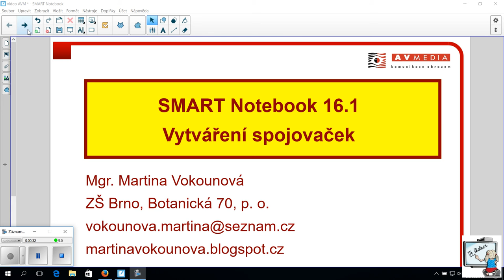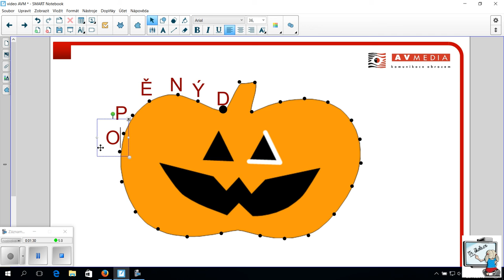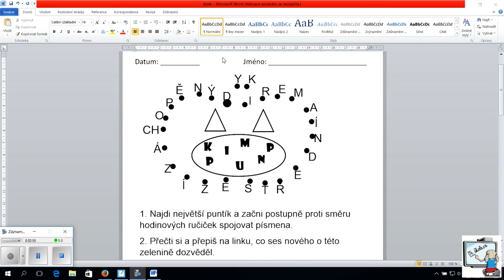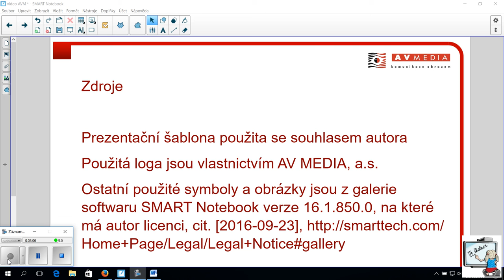Vytváření spojovaček ve SMART Notebooku 16.1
Návod jak vytvořit spojovačku ve SMART Notebooku verzi 16.1